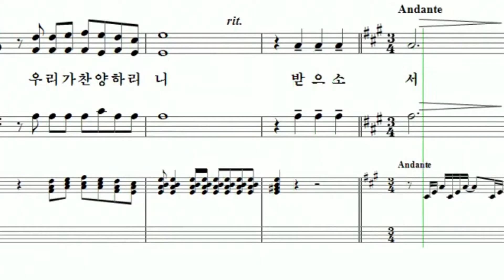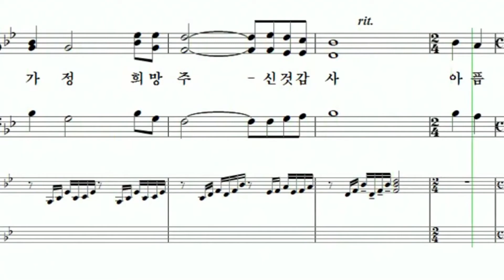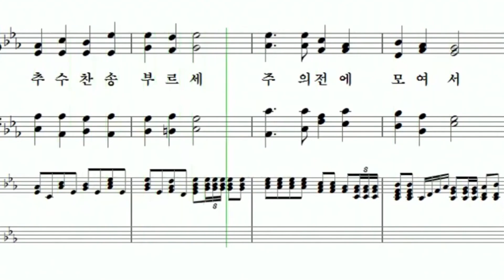03 감사찬양 테너